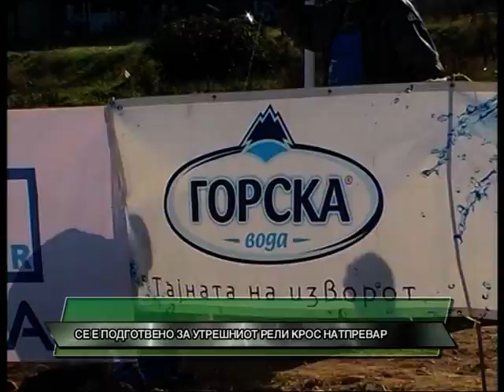D1 Televizija VESTI 4 10 2013 Se e podgotveno za utresnoto reli